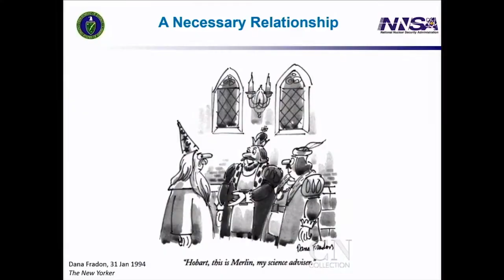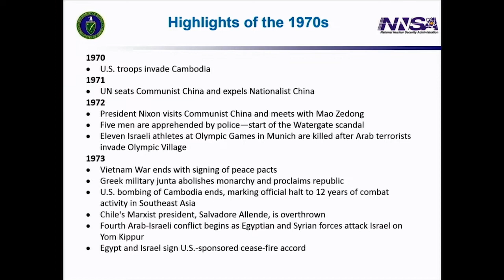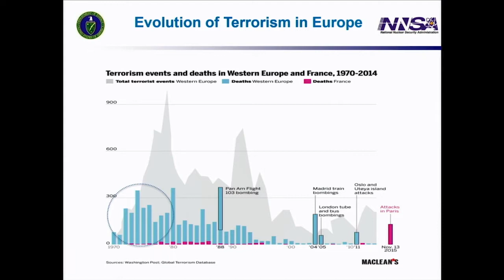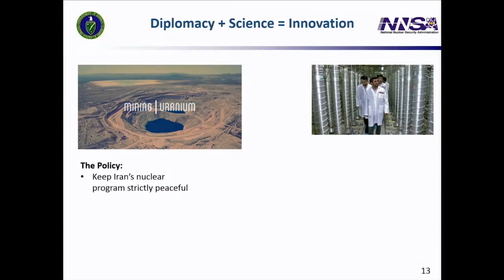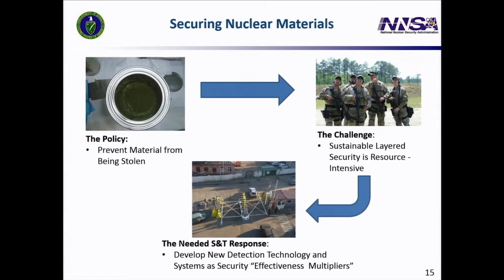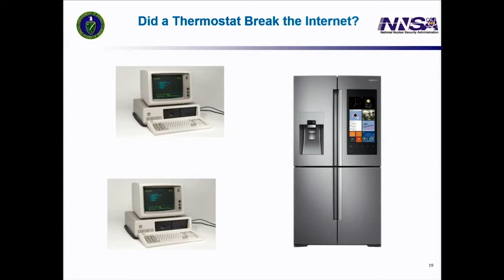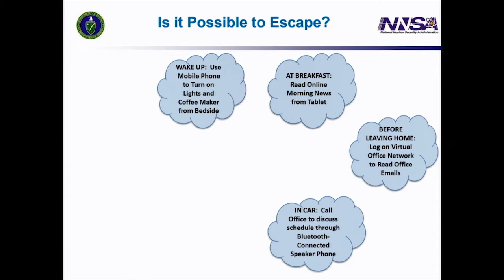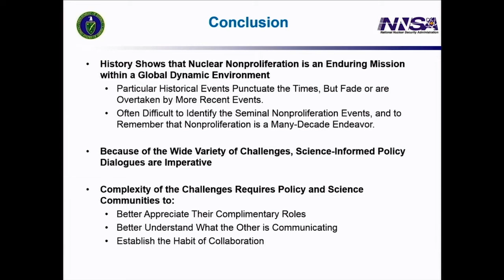Briscoe Lecture 2016: 60 Years of Nuclear Nonproliferation – Who's the Adversary Now?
In the seventh Vincent Briscoe Security Lecture, NNSA Deputy Administrator Anne Harrington describes the historical development of nuclear nonproliferation, whether our technical and dialogue-based means for nonproliferation are still appropriate, and what the international policy and science community must do to maintain and further advance efforts towards nuclear threat reduction.

The Institute for Security Science and Technology is Imperial College London's hub for security research and engagement.